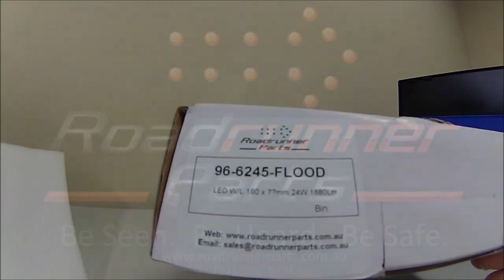3R Lighting: 96-6245-FLOOD Unboxing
This Flood of a Worklight is available now at Roadrunner Parts.